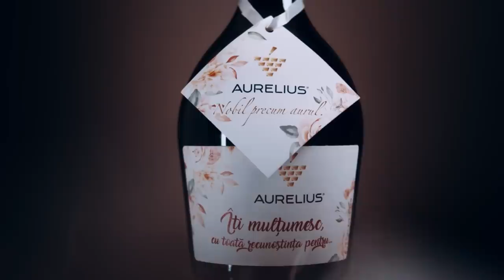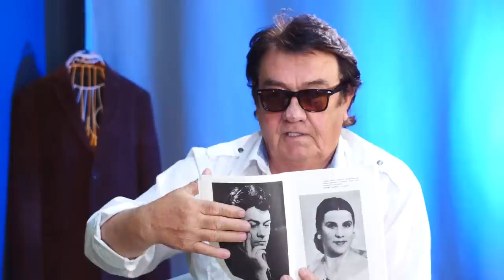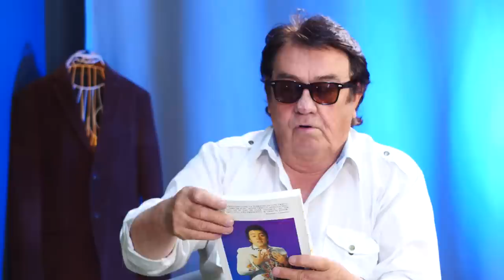Alexandru Lozanciuc - idolul femeilor, nunțile la romi, onorarii, concerte electorale și credință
✅Mărturiile și invitațiile marca Lavender by Violet pentru evenimente speciale. Solicită catalogul pe pagina

Te invit să vizionezi un interviu fărăprotocol cu interpretul Alexandru Lozanciuc. Am vorbit despre copilăria sa marcată de foamete și colectivizare, despre cum s-a format ca artist, cât câștigă, cum scrie hituri și pentru alți interpreți. Am dis cutat și despre scandalurile cu drepturile de autor, de ce artiștii sunt nemulțumiți de noua legislație, concerte electorale și ce părere are despre actuala guvernare.

Rezumat
0:00 Intro
1:02 Cât de des are acum domnul Lozanciuc evenimente
7:31 Costuri pentru a merge la nuntă sau cumetrie
10:04 Părerea despre generația tânără de interpreți
13:26 Copilăria după foamete și în perioada deportărilor
16:50 Ce zice despre perioada sovietică
18:45 Începutul carierei și dificultăți
25:27 Când a înțeles că poate scrie muzică
29:35 Cum s-a cunoscut cu soția
34:13 Feciorii la un moment dat nu erau în țară
37:08 Piesele dedicate femeilor și gelozia soției
45:47 Dușmănia șefilor și invidia unor colegi
52:10 Șlagăre și cum au apărut
57:57 Hituri scrise pentru alți artiști
1:00:41 CD vândut cu 5 mii de euro
1:03:30 Rubrica Aurelius – secrete din copilăria muzicală
1:07:05 Scandalul cu Ionel Istrati și de ce a fost dat în judecată
1:17:09 Cartea pe care a scris-o
1:19:53 Problemele legate de drepturile de autor ale artiștilor
1:29:53 Concerte electorale
1:36:15 Cadou un apartament de la Mircea Snegur
1:38:41 Implicarea în politică a fiului său
1:41:10 Impresiile despre actuala guvernare
1:45:03 Întreb pentru un prieten (credință, invidie, ce contează în viață...)